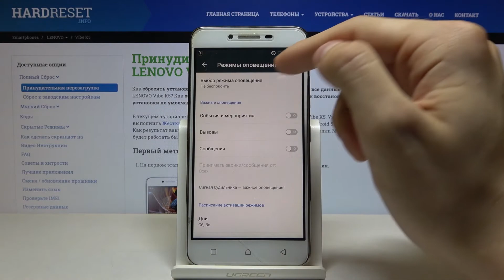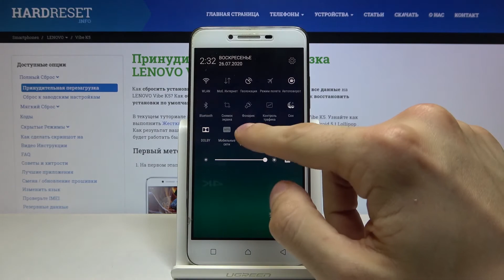Как войти в режим "Не беспокоить" на LENOVO Vibe K5 — Беззвучный режим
Если Вы хотите установить режим без звука на определённое время на своём телефоне, тогда мы предлагаем Вам решение, которое даст Вам такую возможность. В этом видео наш профессионал покажет и расскажет, что нужно делать и куда правильно нажимать для того, чтобы без проблем активировать режим "Не беспокоить".

Как войти в режим "Не беспокоить" на LENOVO Vibe K5? Как включить беззвучный режим на LENOVO Vibe K5? Как войти в тихий режим на устройстве LENOVO Vibe K5?